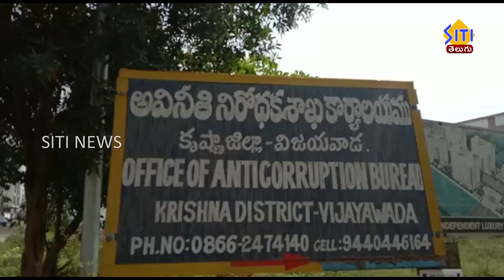ఆంధ్రప్రేదేశ్ లో ప్రశ్నించే వారికీ గొంతు నొక్కుతున్నారని - నక్కా ఆనంద్ బాబు వ్యాఖ్యలు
ఆంధ్రప్రేదేశ్  లో  ప్రశ్నించే వారికీ గొంతు నొక్కుతున్నారని - టీడీపీ మాజీ మంత్రి నక్కా ఆనంద్ బాబు వ్యాఖ్యలు